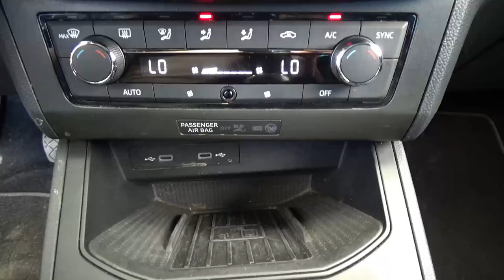Seat / Ibiza / 2021 - 27860